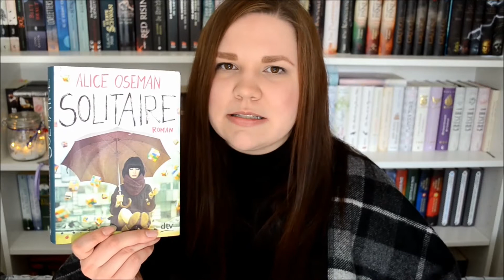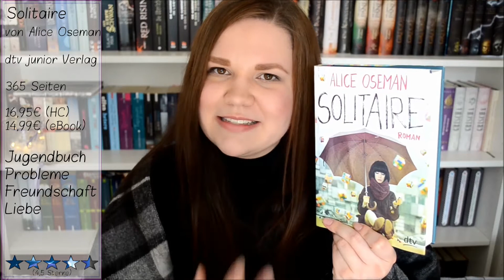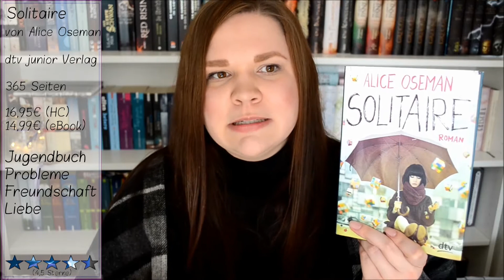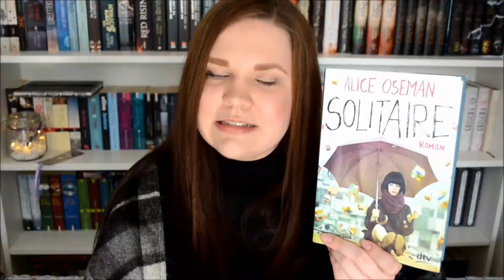[Rezi] Solitaire von Alice Oseman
--- Infobox ---

Buchinformationen

Titel: Solitaire
Originaltitel: -
Autor: Alice Oseman
Verlag: dtv junior
Status: Einzelband
Seiten: 365
Preis: 16,95€ (HC)
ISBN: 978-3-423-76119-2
Bewertung: 4,5 Sterne